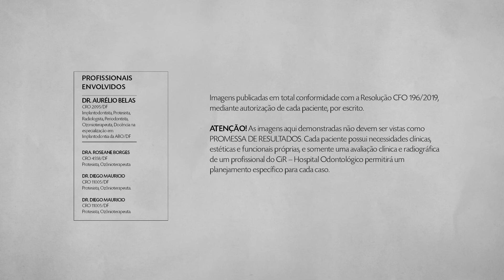Cir Hospital Odontológico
Conheça o primeiro Hospital Odontológico Internacional do Brasil: CiR
Estamos localizados na Capital do País.
Transformamos sorrisos em obras de arte.
Agende sua avaliação hoje mesmo e surpreenda-se!